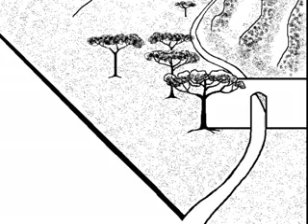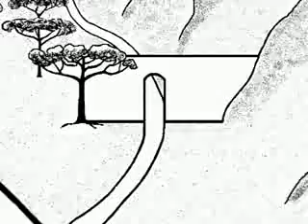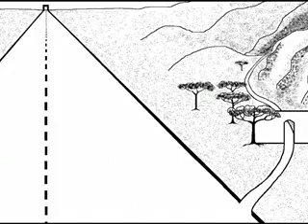Chad Arabic | Booklet | Inta Machi Wen? (Where are you going?)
A Chad Arabic Bible message written by Charles March, and revised by Rob Brannon (produced by WEC International).  Chad Arabic booklet entitled: "Inta Machi Wen?" (Where are you going?)
Over 80,000 copies of this booklet have been distributed in Chad, Africa.